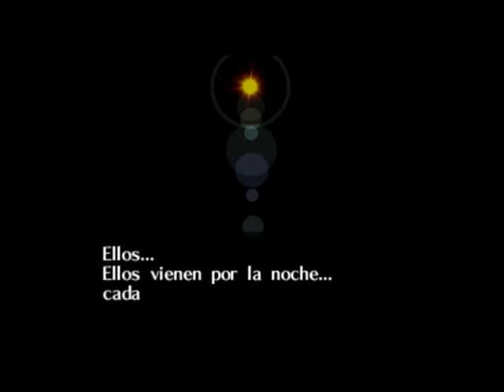The Legend of Zelda Majora's Mask - (Cap 21) - El Monstruo de Flatwoods